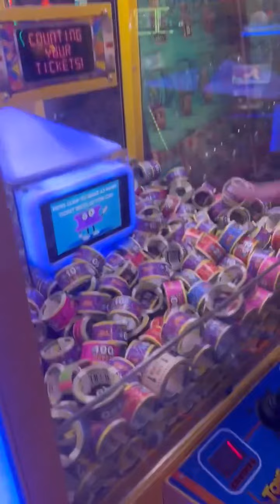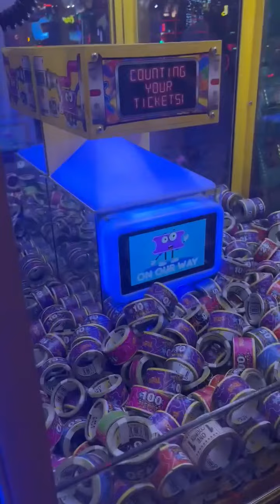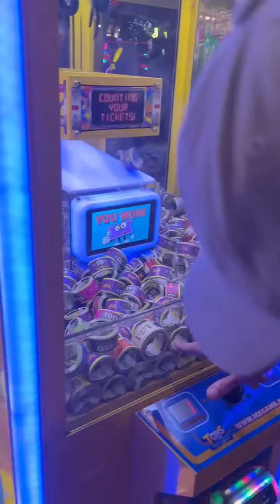I Played With My Son We Won Some Tickets 🎟️ At The Arcade